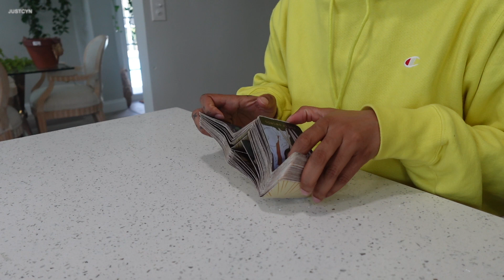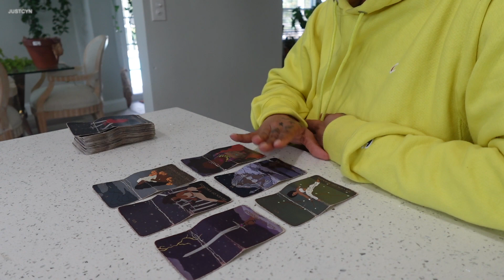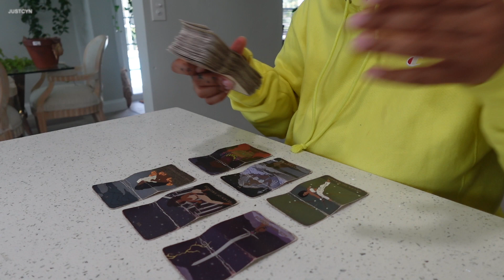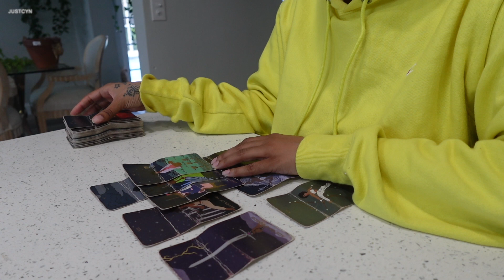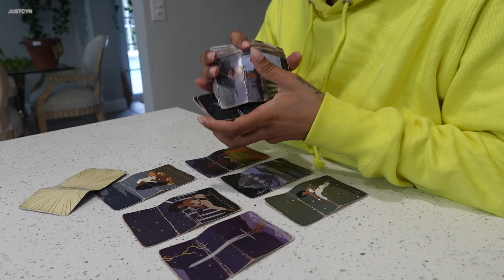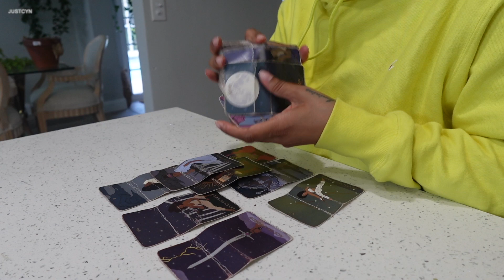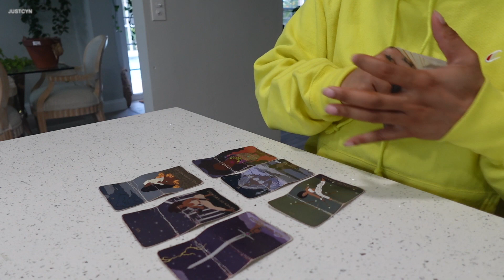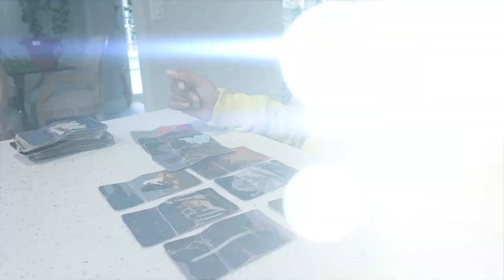Water Signs: Hurting Someone & Laughing About It | JustCyn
✅  About Me :

Hi I'm Cyn & I make videos on vlogging, beauty, & tarot readings. I'm a highly intuitive tarot reader & empath! Tune in to my readings & my life! 🌱

✅  Send me stuff:
JustCynRoy